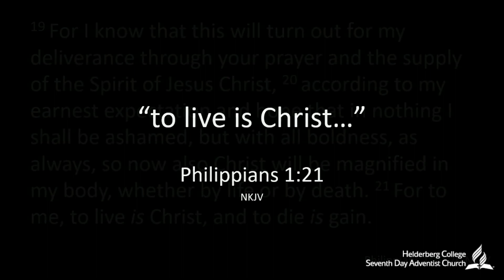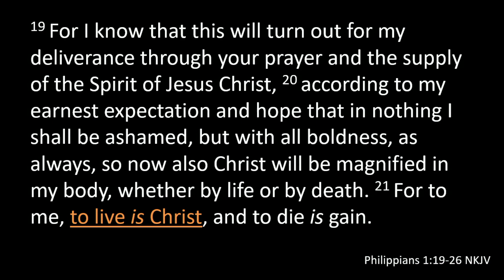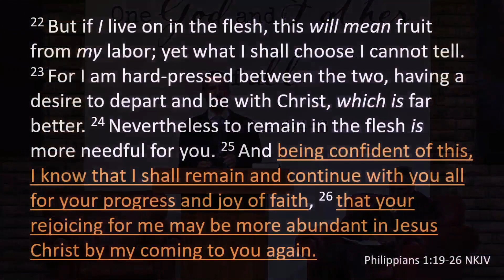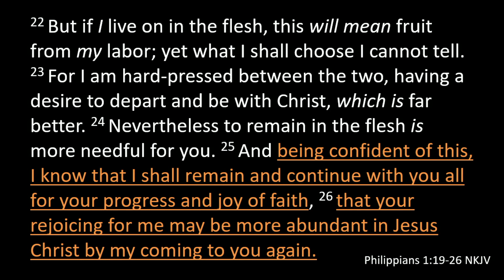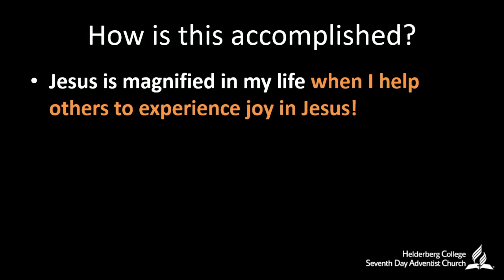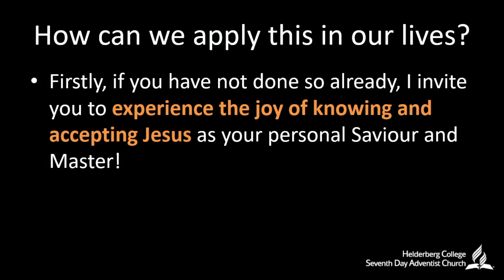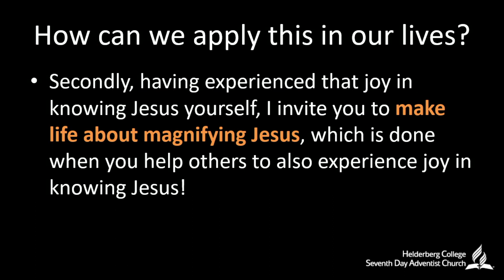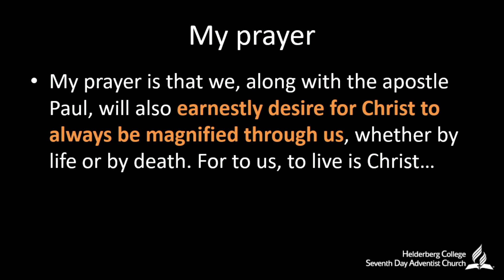2022.10.08 - Ps Donovan Grigg - To Live is Christ